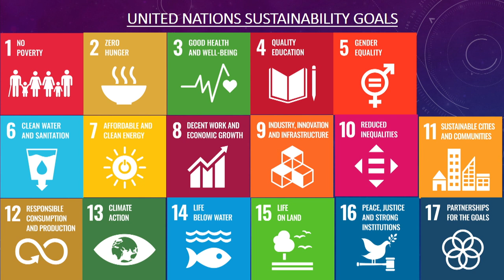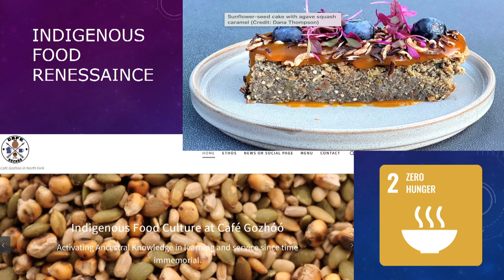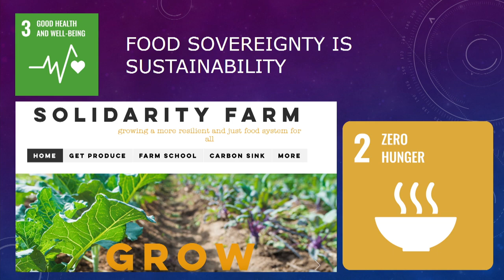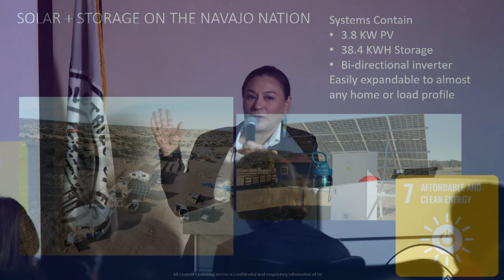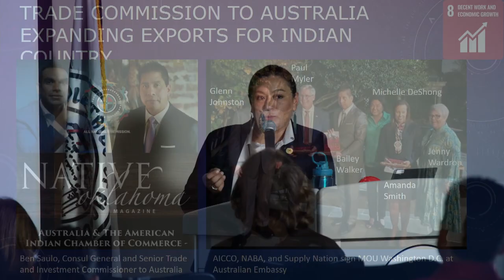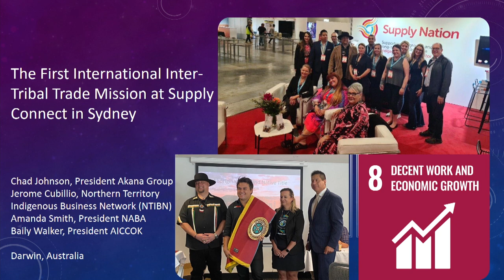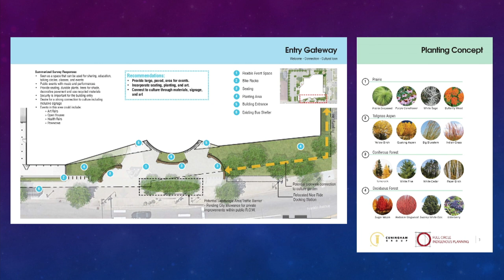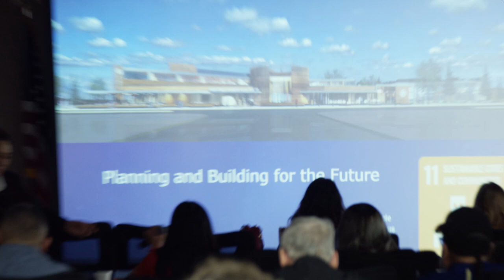What’s the Buzz in Sustainability in Indian Country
Tahda Ahtone, (Kiowa), Esq. Founder/President, JackRabbit Development LLC

The Native Learning Center (NLC) offers free Training and Technical Assistance to Native Americans and those working within Indian Country. Our training promotes the essentials of The Native American Housing Assistance and Self Determination Act of 1996 (NAHASDA) for Tribal members and their communities. The NLC is a model activity program of the Seminole Tribe of Florida (STOF) Housing Department, and was established in cooperation with the Department of Housing and Urban Development (HUD) and Eastern Woodlands Office of Native American Programs (EWONAP) in 2008.

The Native Learning Center develops curriculum that achieves the primary objectives of NAHASDA supports the EWONAP’s mission of promoting the development of Native housing and housing related activities. The NLC’s housing related training opportunities and resources support the critical growth and improvement of quality of life for Tribal communities while providing participants with best practices that can be shared with their communities. Our unique and trainings support the primary objectives of NAHASDA, which include but are not limited to:

- Promoting affordable housing activities to develop, maintain, and operate affordable housing in safe and healthy Native communities;

- Ensuring better access to private mortgages for Native American Tribes and their Tribal members;

- Promoting self-sufficiency of Native American Tribes and their Tribal members;

- Coordinating activities to further economic and community development for Native American Tribes and their Tribal members;

- Promoting development of private capital markets in Indian Country and allow such markets to operate and grow.